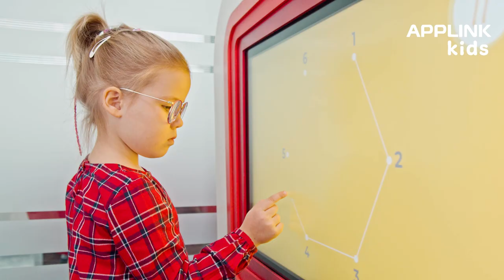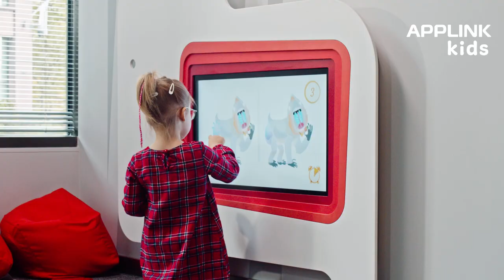ZooZone in the PEKAO Bank Branch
ZooZone is the new generation playground, that fits to every retail space.

Kids are crucial decision makers while choosing where to go shopping and what to buy. Children influence almost 80% of parents’ purchasing decisions. Attractive playgrounds have now become a must-have of every retail space. While parents are dealing with their business, kids have to be entertained with original and smart attractions. ZooZone is a unique digital playground that perfectly meets that needs.

The design of ZooZone is very plain and symbolic. It doesn’t imitate real animal shapes, but only resembles their original figures. The iconic shape of ZooZone immediately draws kids’ attention and activates their imagination. Colorful frames, that go around every touch screen, encourage children to play with educational games. ZooZone is designed to be friendly and easy to use by kids between 4 and 12 years old. All details of the product, its shape, size and colors were developed to bring the maximum of joy and satisfaction to kids.

Several educational games are at the heart of ZooZone. Every touch screen is equipped with variety of applications that allow to develop particular abilities. While playing ZooZone kids train logical reasoning, discover multitude of colors, get into good habits and pick up new foreign words. Each game was developed in cooperation with teachers and psychologists. Both the graphic design and software solutions were made from the scratch. That’s why all the games are so original, coherent and well-designed. Kids just can’t stop playing with them!

ZooZone is designed to be a “plug and play” product. All you need to launch ZooZone in your retail space is a power socket. Software will start automatically and kids will have access to educational games immediately. No special constructions or additional internet access points are needed. Gentle shapes and subdued colors of ZooZone go well with different interior arrangements. The product is therefore easy to adapt in any retail space, either it is hotel lobby, branch of a bank or medical facility.

The product ZooZone will be officially presented at the MAPIC exhibition in Cannes on 13th -15th November 2019, Palais de Festivals. Let’s meet at our stand R7.J5.

APPLINK delivers Digital Signage solutions based on proprietary hardware and software systems. Company offers both outdoor and indoor products such as large-format LED screens, LCD walls, wayfinding and advertising multimedia kiosks and all other formats of digital solutions that support retail. ZooZone is the latest product developed by the company.